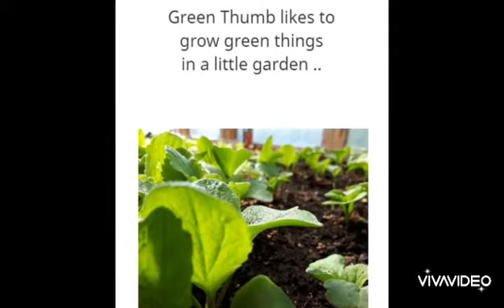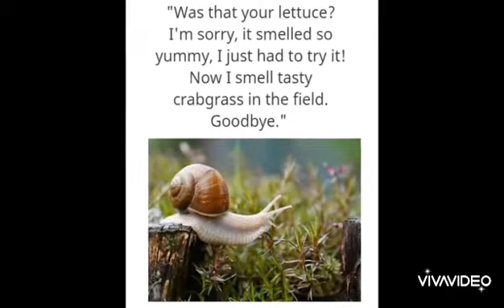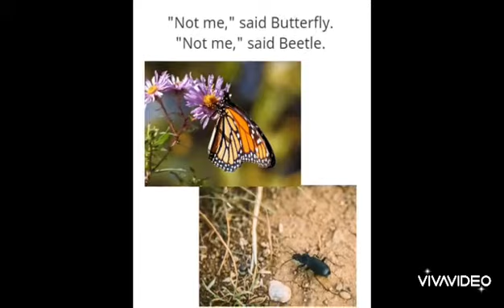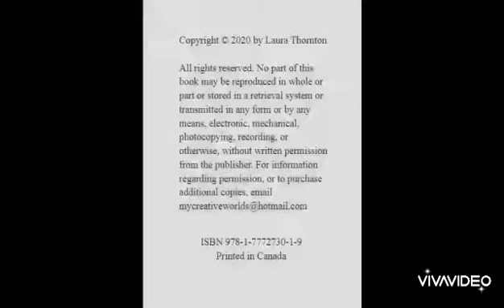Green Thumb | Calming Adventure Stories | Laura Thornton original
A few things are missing in the greenhouse.